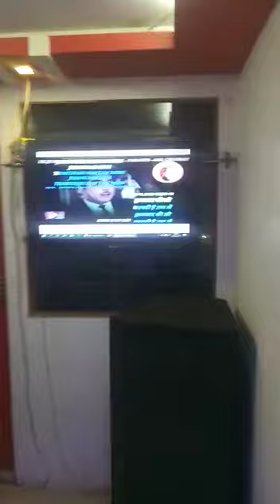diljo na kahcaka